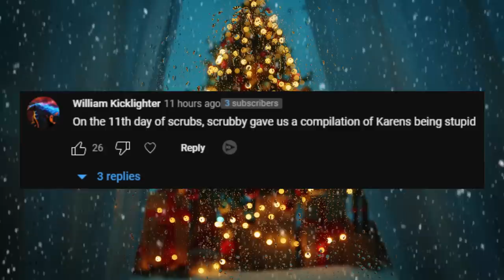THIS GUY RUINED MY LIFE... - 12 Days of Scrubs 2022 - 12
Today I had a storytime about THIS GUY RUINED MY LIFE... - 12 Days of Scrubs 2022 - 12 if you enjoyed the video I would really appreciate taking a second to press the like button and comment down below and if you like content like this subscribe with notifications on!

Day 12

n this video, I'm reading the 12 Days of Scrubs story. This story relates to a real life situation I went through last year. If you're feeling down and need a pick-me-up, give this story a watch! It might just make your day.

If you're new to Story Time, this is the perfect introduction. Each video is a short, funny read that will make you laugh. In this video, I'm reading the 12 Days of Scrubs story. This story relates to a real life situation I went through last year. If you're feeling down and need a pick-me-up, give this story a watch! It might just make your day.